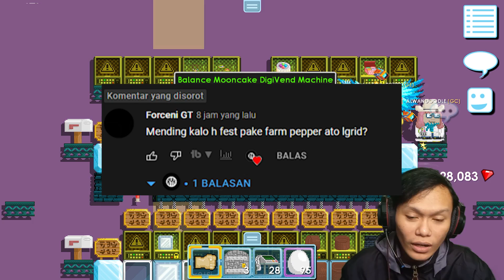BMC NYA JUAL ATAU TAHAN BAGUSNYA?? | GROWTOPIA INONESIA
Jadi Bmc Nya Mau Di Tahan Atau Jual Nih???

Music✨:
- KevinMacLeod
-Different Heaven
-We Are Era Music BV, WMG
Atas nama: CYB3RPVNK
-Silent Partner

JANGAN LUPA TONTON VIDIO YANG LAIN JUGA YA
MAKASIH DAH MAMPIR😀👍
Musik